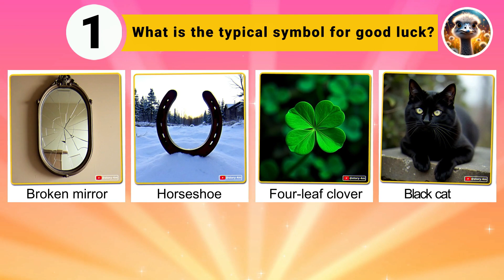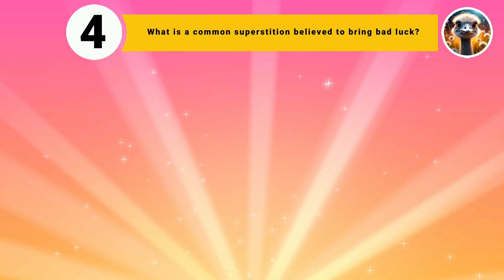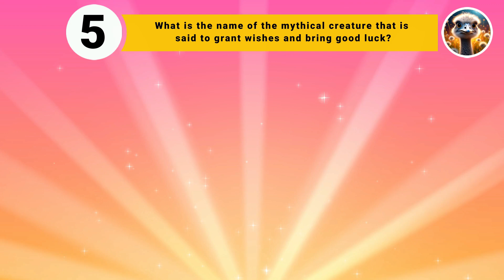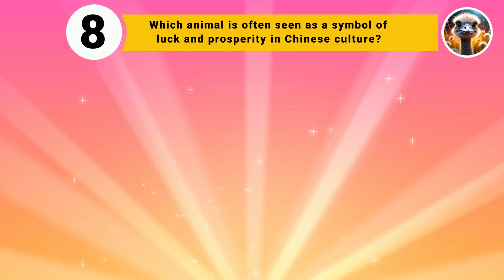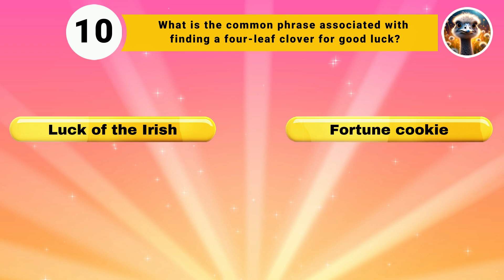🤔 Think You Know Superstitions? Take This Quiz! 🧐personality test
🤔 Think You Know Superstitions? Take This Quiz! 🧐

**🌟 Superstitions Quiz: Test Your Luck! 🌟**

Welcome to our exciting Superstitions Quiz! 🎉 Are you ready to dive into the fascinating world of luck and beliefs? From lucky charms to mysterious creatures, this quiz will challenge your knowledge of common superstitions and cultural beliefs.

- 10 fun and engaging questions about superstitions and luck.
- Instant feedback on your answers.
- Discover your score and what it means for your luck!

**📊 Scoring:**
- 0-3 Points: "Unlucky Beginner"
- 4-6 Points: "Casual Believer"
- 7-10 Points: "Superstition Expert"

- Test your knowledge of luck-related superstitions.
- Learn interesting facts about different cultural beliefs.
- Share your results with friends and see who knows the most about superstitions!